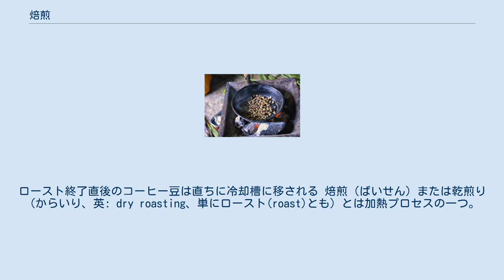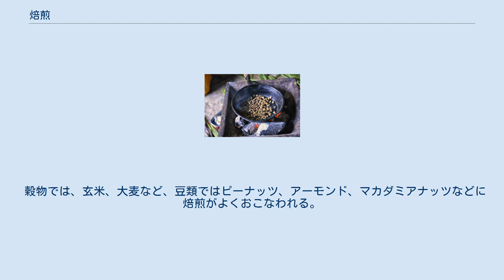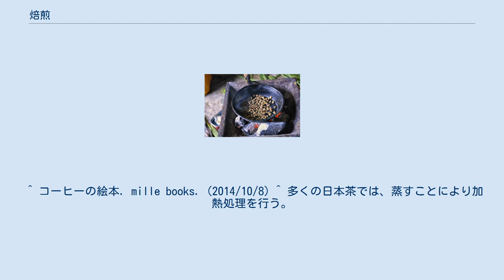焙煎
ロースト終了直後のコーヒー豆は直ちに冷却槽に移される 焙煎（ばいせん）または乾煎り（からいり、英: dry roasting、単にロースト(roast)とも）とは加熱プロセスの一つ。
熱媒体として油や水を使わずに食材を加熱乾燥させる。
他の乾式加熱の方法とは異なり、ナッツや種のような食材に使用される。
むらなく確実に加熱されるよう、食材は攪拌して焙煎する。
 焙煎にはフライパンや中華鍋 (一部料理での香辛料を乾煎りするのに用いられる）、もしくは専用のロースター（コーヒー豆やピーナッツなど）が使用される。
焙煎することで、食品中のタンパク質の化学的性質が変化して風味が変わる。
また香りや味が強くなる香辛料もある。
香辛料を焙煎する際には一般に、さまざまなハーブや調味料を加えて、色がつくまで加熱する。
 焙煎した食品には、ピーナッツバター（焙煎したピーナッツから作られる）、茶（摘採後ただちに、もしくは発酵させたのちに焙煎した茶葉から作られる）、コーヒーやチョコレート（焙煎したコーヒー豆、焙煎したカカオ豆からそれぞれ作られる）などがある。
 コーヒー豆の乾煎り（エチオピア） 焙煎は水分を飛ばし、あるいは消化しやすい性質に変えたり香ばしい風味を付けたりするために行われる。
 コーヒー豆は専ら焙煎して用いられる。
焙煎の程度によって、「浅煎り（あさいり）／シナモン」、「中煎り（ちゅういり）／ハイ」、「中深煎り／シティ」、「深煎り（ふかいり）／フレンチ」などという。
 緑茶では茶葉を加熱処理する工程があるが、中国の緑茶や一部の日本茶（嬉野茶の伝統的な製法など）では焙煎により加熱処理を行い、「釜炒り茶」と呼ぶ。
また、緑茶を茶葉が変色するまで強く焙煎することを「焙（ほう）じる」といい、焙じた茶をほうじ茶と呼ぶ。
 穀物では、玄米、大麦など、豆類ではピーナッツ、アーモンド、マカダミアナッツなどに焙煎がよくおこなわれる。
 ^ 英語でローストは、乾煎り以外にもっと広い意味で使われる。
Roasting ^ （英語）“Healthy Cooking Tip and Recipe Idea: How To Dry Roast Dried Seeds and Dried Whole Spices”. Healthy.net. 2017年3月5日閲覧。
 ^ （英語）“Nutritional Value of Peanut and Peanut Butter”. Organic Facts. 2017年3月5日閲覧。
 ^ （英語）“Tea Obsession: Roast your own tea”. Tea-obsession.blogspot.com (2007年12月10日). 2017年3月5日閲覧。
 ^ （英語）“From Bean to Paste - How Chocolate Works”. Recipes.howstuffworks.com. 2017年3月5日閲覧。
 ^ コーヒーの絵本. mille books. (2014/10/8) ^ 多くの日本茶では、蒸すことにより加熱処理を行う。